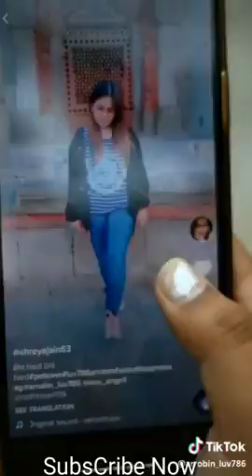Pyaar De The Love Activity Love Couple Best TikTok